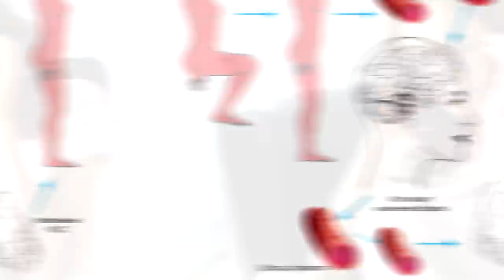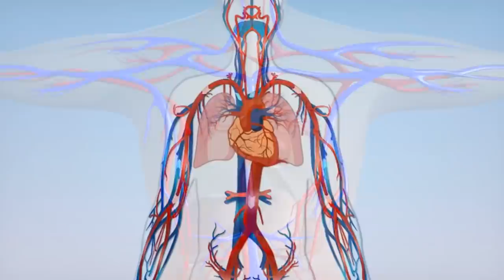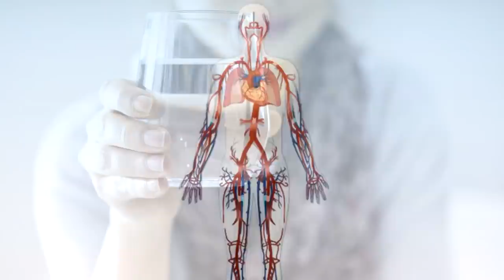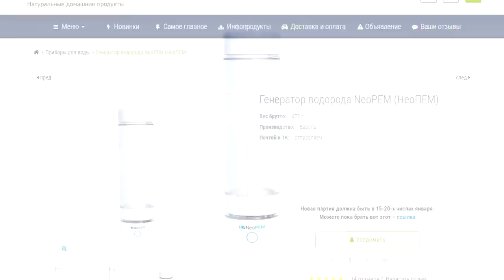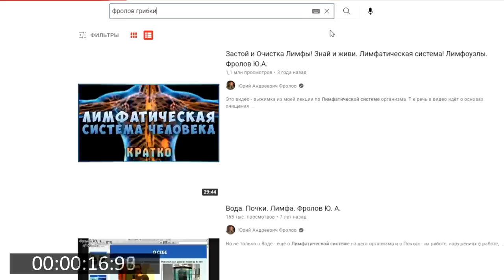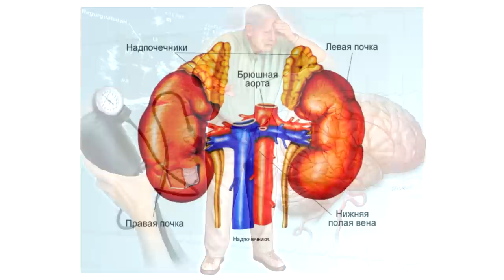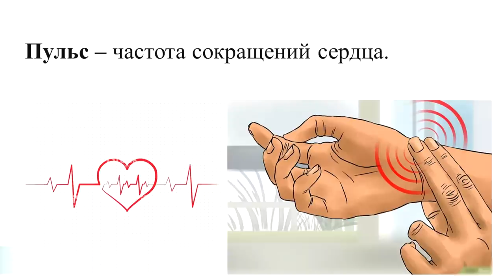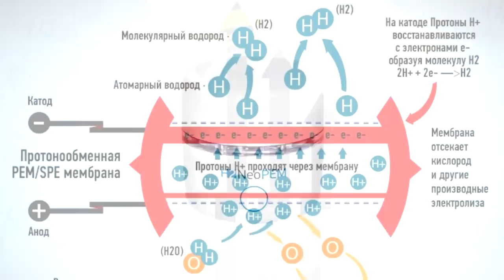Если кружится голова, темнеет в глазах при резком подъёме с кровати, то у Вас вот ЭТО. Это серьёзно!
Почему кружится голова, темнеет в глазах, обмороки? Что это такое и что же делать? Ортостатическая гипертензия! Из данного видео Вы узнаете о всех причинах такого состояния, что ЕГО усиливает, каково верное лечение, и какие тесты вы можете провести самостоятельно для диагностики и определения этой проблемы? Также я дам советы чтобы впредь такого не допускать и не изнашивать организм раньше времени, ведь подобные состояния не безопасны и приведут к серьёзным болезням, если вовремя их не устранить!

👁️ Навигация (тайм-коды):
0:00 - Важные сведения про это состояние!
1:12 - Как и отчего возникают головокружения утром?
2:48 - Важнейший фактор воды от которого зависит многое!
4:20 - Механизм и причины изменения давления при подъёме.
4:57 - Причины острой и хронической ортостатической гипертензии!
5:59 - Что делать, какие анализы надо сдать и вот простой ТЕСТ.